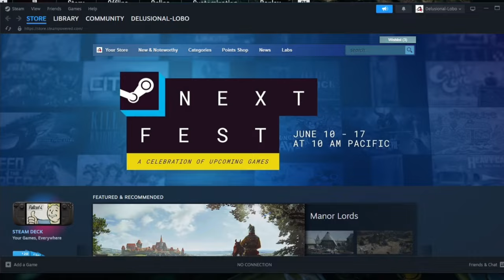DISCONNECTION is the Worst Outcome! | Yoshimitsu | Tekken 8